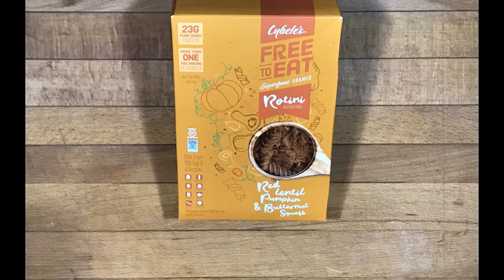Creamy Pumpkin & Butternut Squash Rotini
ingredients:

Pumpkin & Butternut Squash Rotini
Hamburger
Sausage
butter
GF Flour
Oat Milk
Swiss Cheese
Colby Cheese